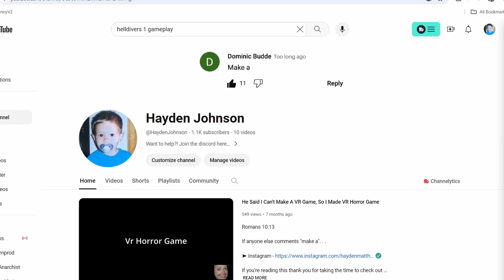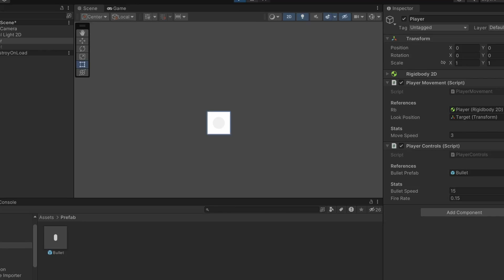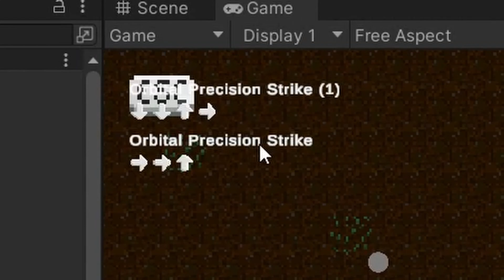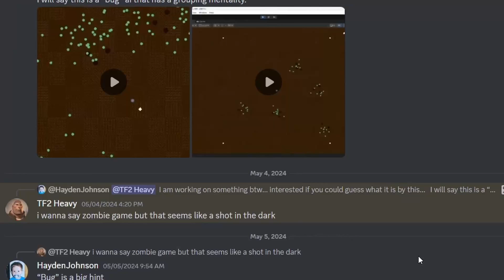I MADE Helldivers a 2D GAME That You Can Play For FREE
1 Peter 4:8

If anyone else comments "make a". . .

If you're reading this thank you for taking the time to check out my video. I am excited to FINALLY try to learn Unity and I hope you enjoy watching all of my failures along the way.

Just look at what ChatGPT had to say, "In this video, I take you through the fascinating journey of transforming the popular game Helldivers 2 into an engaging 2D experience using Unity 3D. Discover the step-by-step process, from conceptualizing the new design to implementing gameplay mechanics and visual elements. Watch as I tackle the challenges and creative decisions involved in adapting a 3D game to a 2D format. Join me for an exciting and informative look at game development and design innovation!"

➤ Channel
If you're reading this and you haven't yet subscribed I just want to let you know that my hope is to continue getting better at making video games every time there's a new video. I want to make dev logs for exciting games where the community here on youtube contributes just as much or more ideas to the games. Most of all I hope the community here on youtube feels apart of the process and genuinely included in every decision.

Hayden Johnson - 1 WEEK of learning Game Development in Unity! I Made Agar.io with A.I. but it's so cursed!
Hayden Johnson - 1 DAY of learning Game Development in Unity! What Can You Realistically Create on Your First Day??